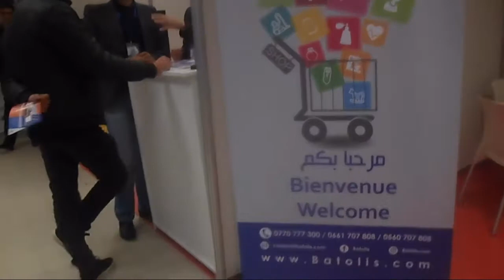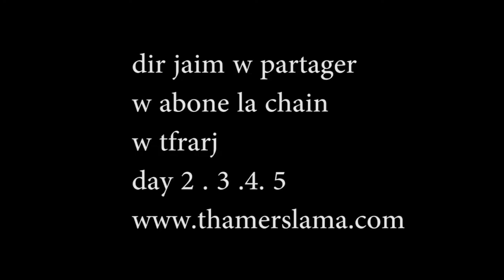algeria 2.0 day 01 13dec2016 - Thamer Slama Vlog 05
السلام عليكم مرحبا بكم في فلوق جديد في هدا الفلوق حضرنا مؤتمر algeria 2.0